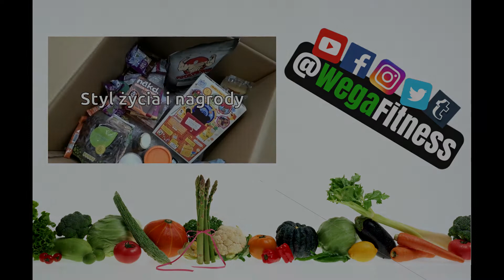Vlog #28 - Nie jesteś doktorem, więc nic nie wiesz!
Ile razy wmawiano Wam, że na niczym się nie znacie, bo nie macie wykształcenia? Edukacja, a szkolnictwo to dwie różne sprawy, to należy zapamiętać:).

Jeśli spodobał Ci się mój film proszę o łapkę w górę i subskrypcję kanału, nie zapomnij kliknąć na dzwoneczek by nie ominął Cię żaden przesłany materiał:)

Podoba Ci się moja misja? Chcesz mi pomóc jeszcze bardziej? Wesprzyj mnie w serwisie Patronite
z każdej kwoty wynikają dodatkowe korzyści:)